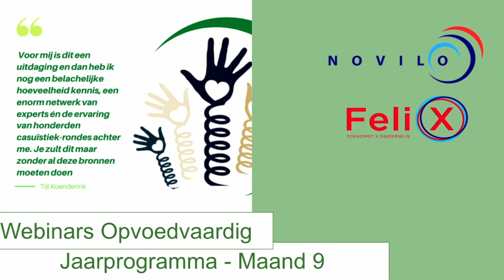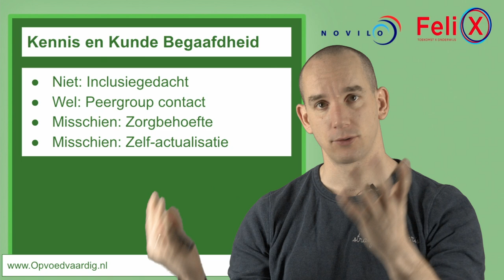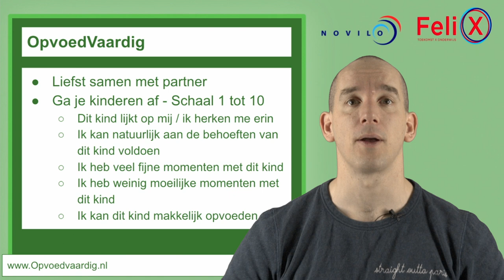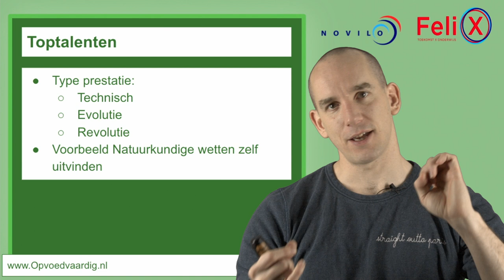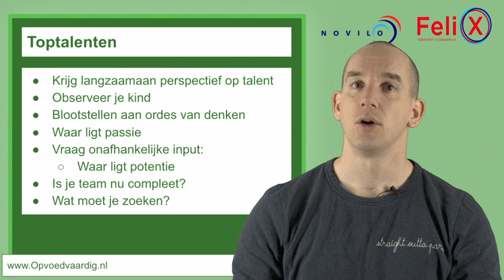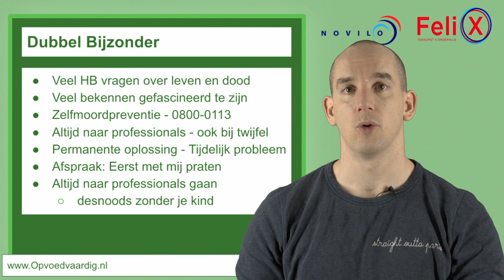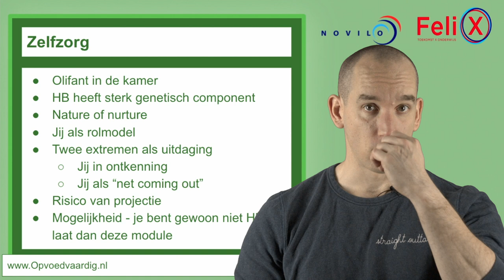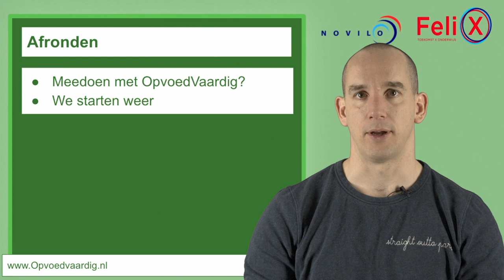Webinar Module 9 Opvoedvaardig